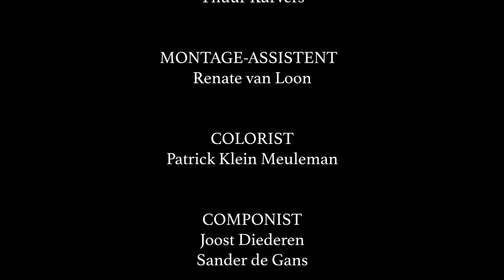Fragment uit 48 Hour Film Project Eindhoven " UITWEG " 2018. Part 5.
Studentenproductie, fragment uit de korte film " Uitweg " 2019.
48 Hour Film Project te Eindhoven.  Part 5.    Personage; Kruidenier.
Met o.a. Sam de Man en Isabelle Bout.